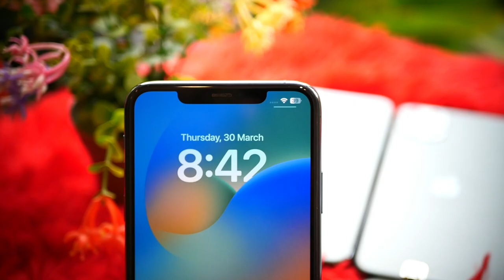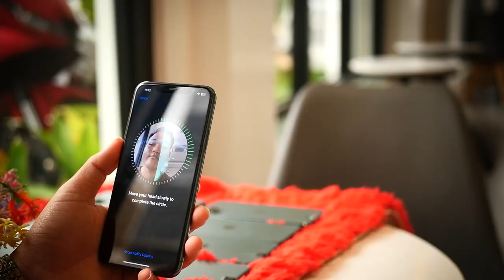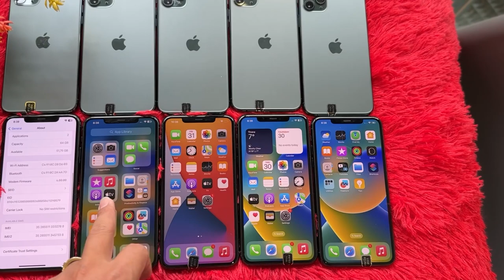11 Pro Max ១ទឹកនៅស្អាតដូចថ្មី តម្លៃ 389$ to 409$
🫰iPhone 11 Pro Max ស្តុកថ្មី តម្លៃមហាធូរ លក់ចែកគ្នាប្រើចូលឆ្នាំថ្មី😘
ម៉ាស៊ិនស្អាតមិនធ្លាប់ជួសជុល រកណាបានបងៗតម្លៃហ្នឹងនោះ..!
- តម្លៃ 3xx$ to 409$
👌ជាពិសេសថែមជូន🥰
🎁ស្រ្កីនការពារ 🎁ប័ណ្ណធានា
🎁Voucher 🎁នឹងការថែមជូនផ្សេងៗទៀត

*Bun Thorn is a Channel to share new knowledge about as Bellow:

* *លក់ផេក, ដោះស្រាយបញ្ហាផេក, គ្រប់គ្រងផេក, ចំណេះដឹង, បច្ចេកវិទ្យា, ទូរស័ព្ទ,កុំព្យូទ័រ, នាឡិកា, កាមេរ៉ា, Smartphone, Review, Computer, Smartwatch, tutorial, Sharing.